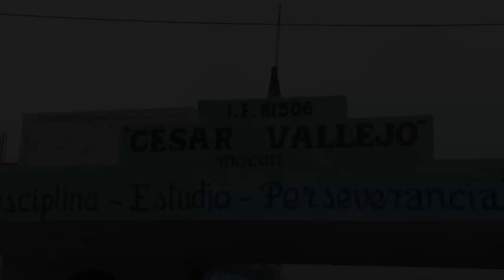GR La Libertad en Trabajo Descentralizado en Casa Grande